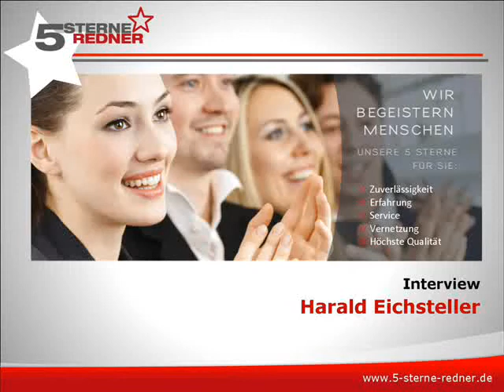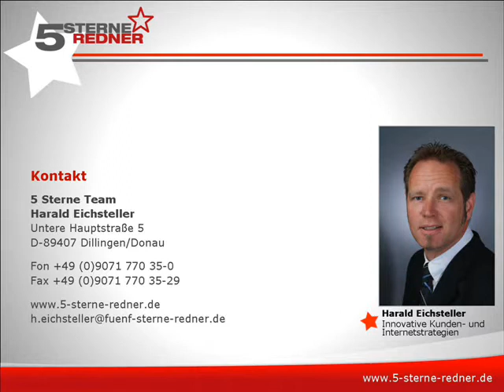Digitalexperte Harald Eichsteller: Interview bei media-treff.de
Sie wollen mehr wissen? Dann geht’s hier zum Rednerprofil

20 Jahre war Professor Harald Eichsteller Manager in der Industrie und Medienunternehmen tätig. So arbeitete er als Strategiechef bei RTL Televisionim im Siemenskonzern und als Strategie- und Onlinechef für den Aralkonzern.

Seine 5 Sterne Redner Vorträge und Vorlesungen hält der Fachmann für kundenorientierte Strategien und CRM nicht nur für diverse Kongresse, bei denen er zusätzlich als Chairman fungiert, sondern auch für Studierenden.

Als Professor schafft er die Ausgewogenheit zwischen Theorie und Praxis. Zu diversen Forschungsprojekte hält er den Kontakt zur aktuellen Entwicklung am Markt.

Besonders wichtig dabei sind ihm die Themenschwerpunkte wie z.B. Internationales Medienmanagement, Strategisches Management, Internationale Finanz- und Medienmärkte, Strategisches Management und Internetstrategien und -konzepte.